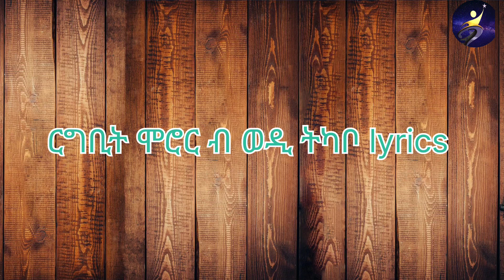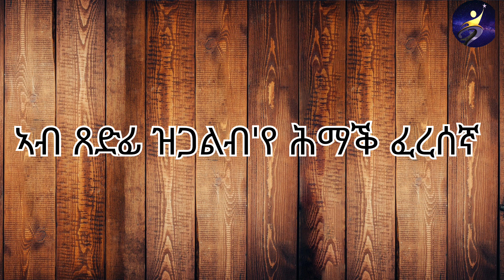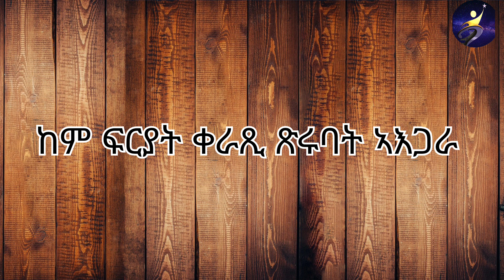Eritrean music by Yohannes Tkabo ( Wedi tkabo) lyrics Rgbit moror ርግቢት ሞሮር ወዲትካቦ # weditkabo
Eritrean music by wedi tkabo : rgbit moror

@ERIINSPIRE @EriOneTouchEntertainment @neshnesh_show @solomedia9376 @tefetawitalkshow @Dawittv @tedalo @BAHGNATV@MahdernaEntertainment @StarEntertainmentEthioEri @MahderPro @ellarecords